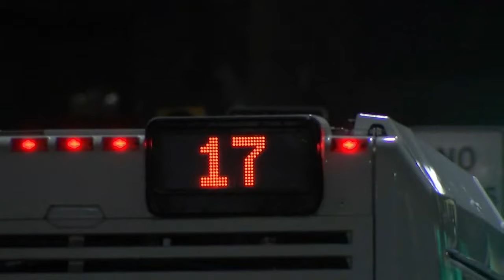Looming SEPTA strike: What commuters need to know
SEPTA and the city's Office of Emergency Management issued guidance Wednesday in case there's a strike next week.